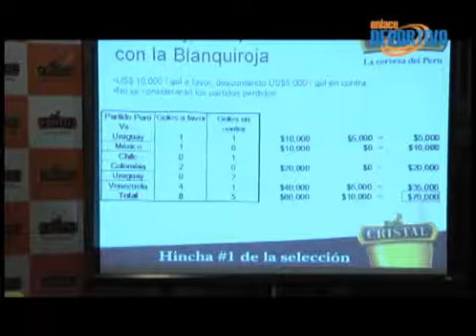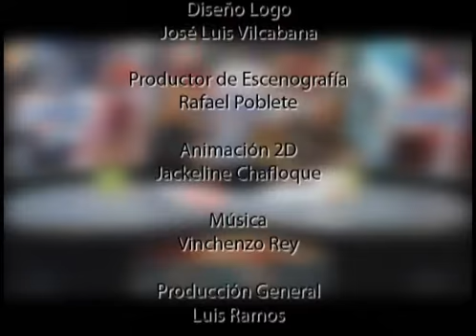Selección Peruana suma homenajes y plata también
Cumpliendo con la promesa que hiciera Backus en el lanzamiento de la Campaña Aliento a la Selección Nacional de Fútbol, la Unión Cervecerías entregó un cheque por el monto de 70 mil dólares para nuestro seleccionados.

Los montos eran 10 mil por gol anotado, descontando 5 mil por cada gol en contra, descontando los partidos perdidos, nuestro seleccionados tendrán que ver como se reparten tal dinero.

A la entrega del cheque asistieron Walter Vílchez, Carlos Lobatón y Paolo Guerrero , goleador de la Copa América 2001, quien fue quien recibió en primera instancia el cheque.

En dicha ceremonia nuestro seleccionados hablaron de toda esta nueva experiencia luego del tercer lugar en Argentina, además de las posible ofertas que llegaron luego de la gran campaña.